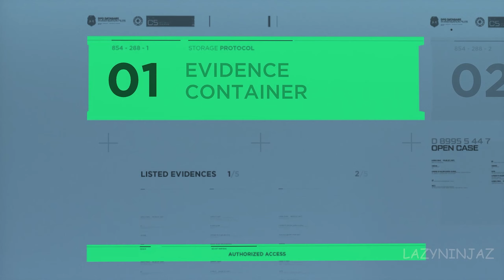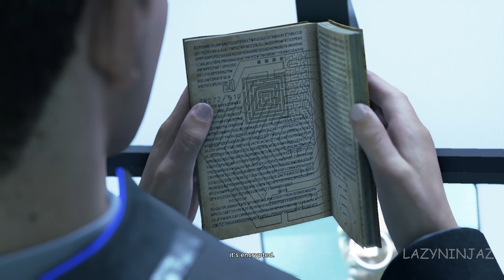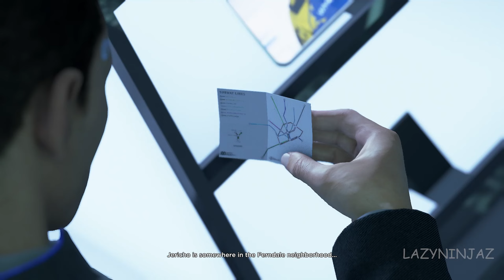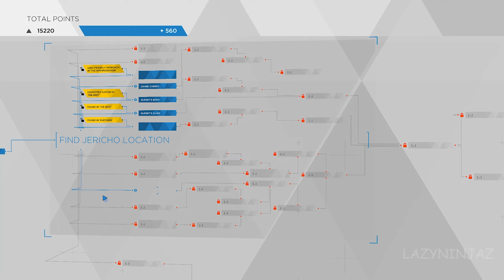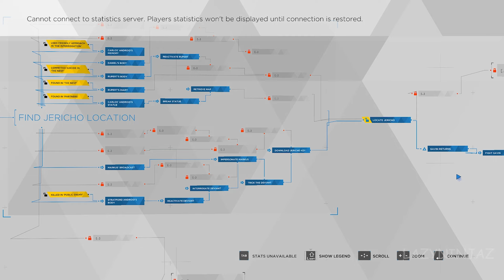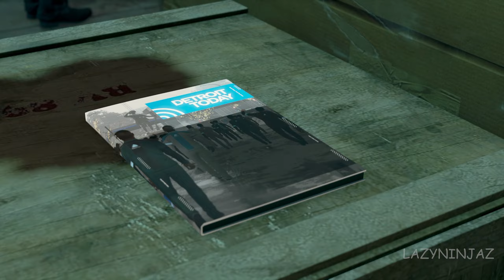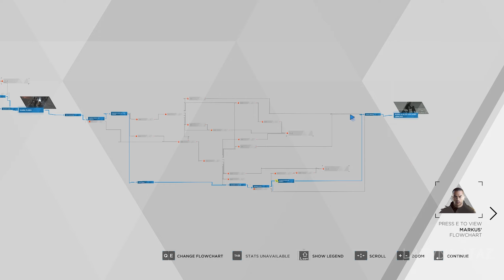CONNOR'S ACTING STRANGE | Detroit: Become Human - PC | Part 8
Detroit: Become Human | Gameplay Walkthrough - PC | Part 8
Detroit: Become Human is a 2018 adventure video game developed by Quantic Dream and published by Sony Interactive Entertainment. The plot follows three androids: Kara (Valorie Curry), who escapes her owner to explore her newfound sentience and protect a young girl; Connor (Bryan Dechart), whose job is to hunt down sentient androids; and Markus (Jesse Williams), who devotes himself to releasing other androids from servitude. The three story arcs meet and impact each other as the story progresses.